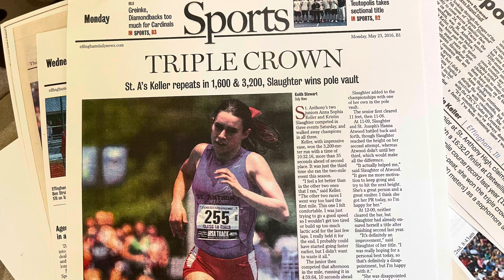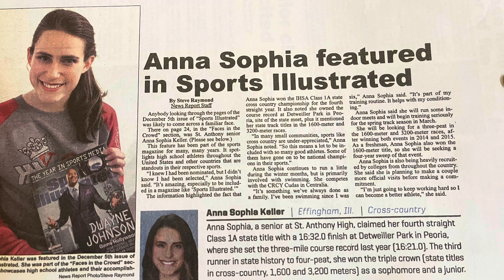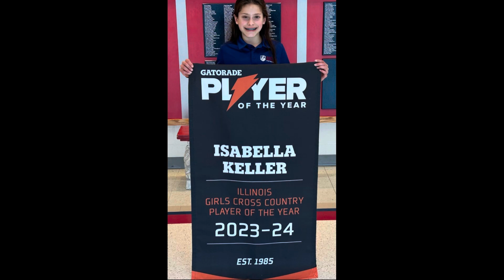Interview!!! “Keller Sisters” Anna Sophia & Isabella-Former & Current St. Anthony Track & XC Runners